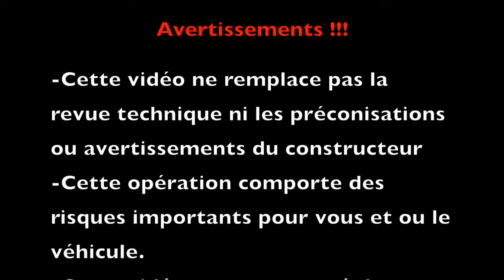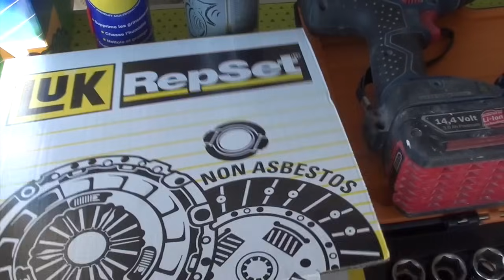CHANGER SON EMBRAYAGE DE A À Z 207 C3 Bipper Nemo 206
Changer son kits d'embrayage sur peugeot 207 1,4HDI 307 C3 C2 C1 Nemo Bipper Embrayage butée
SUITE